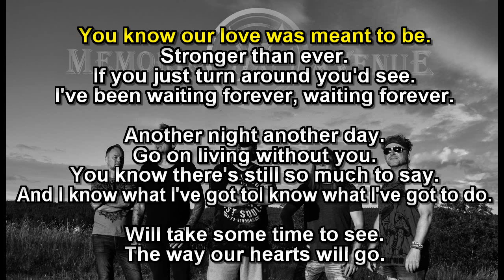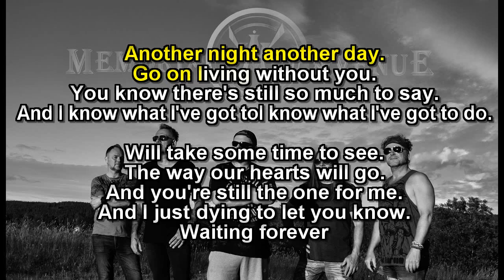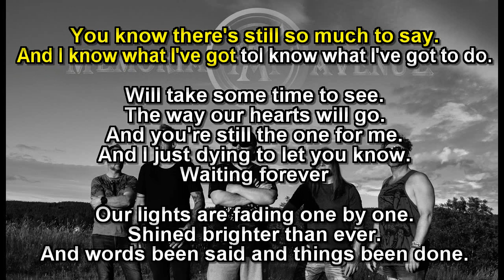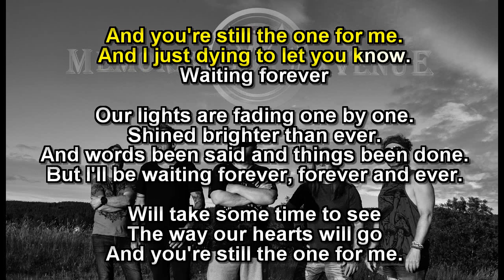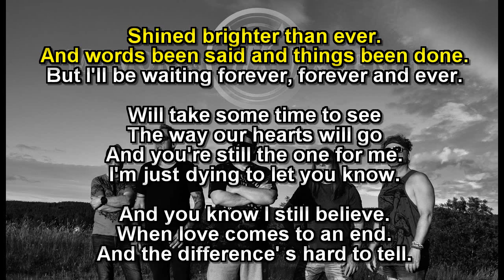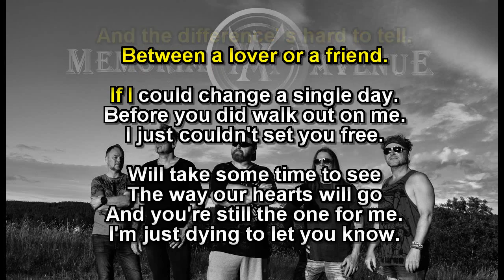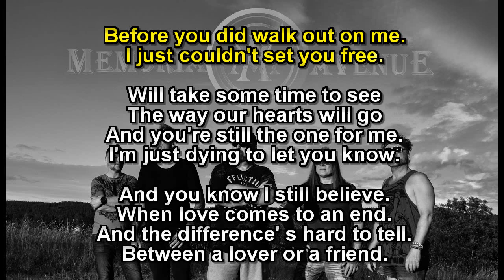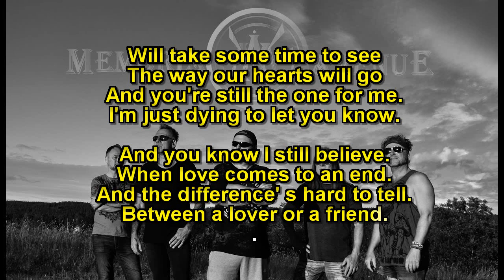Memoria Avenue - Waiting Forever (Karaoke)